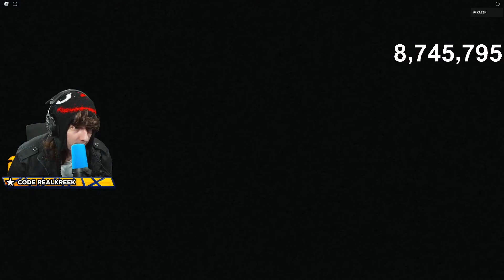KreekCraft Plays Random horror Roblox Game on Roblox..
Credit by @KreekCraft

Go follow me in social media below

MrsKreekyToon#.6420